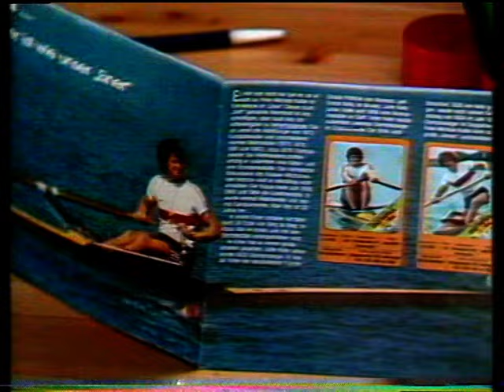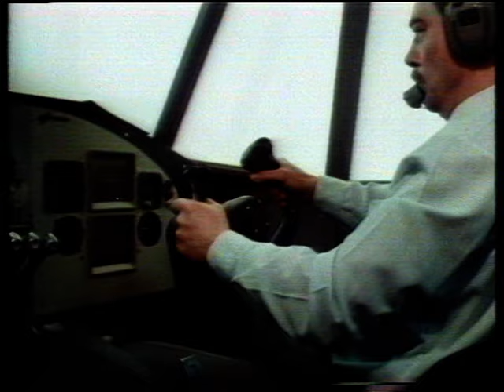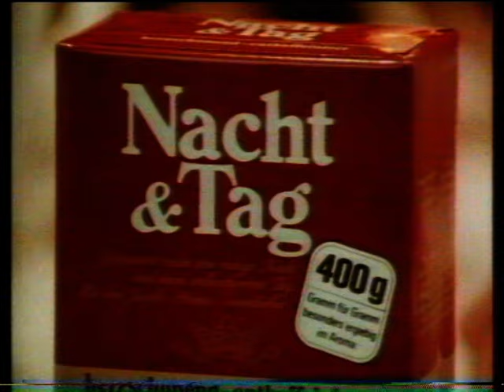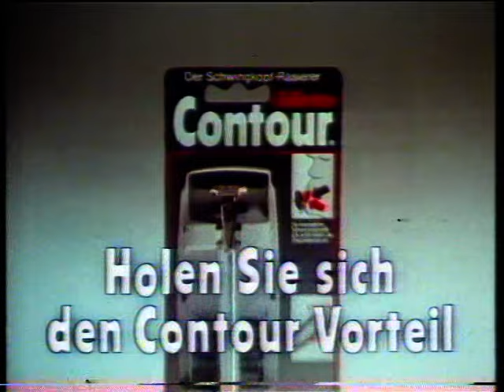Mainzelmännchen alte Werbung Reklame Werbeblock ZDF